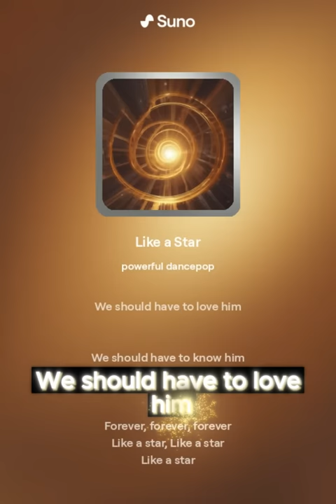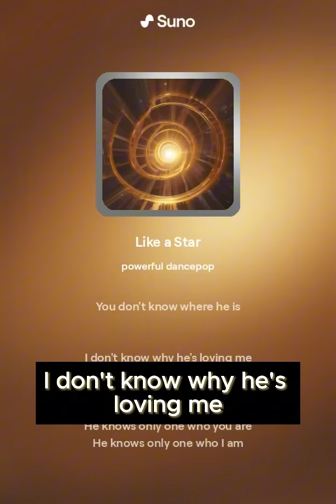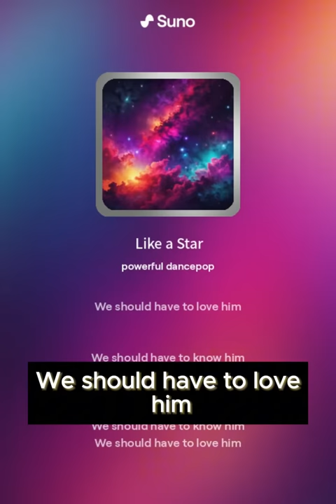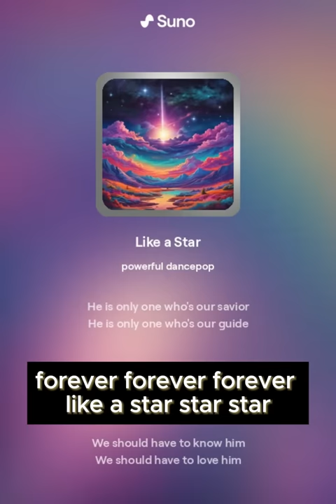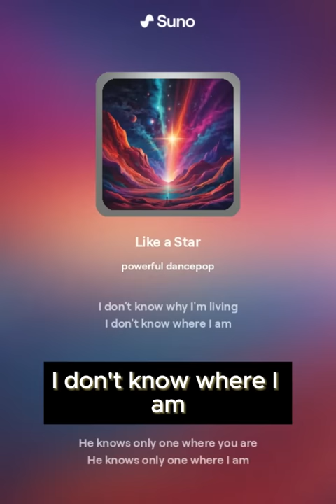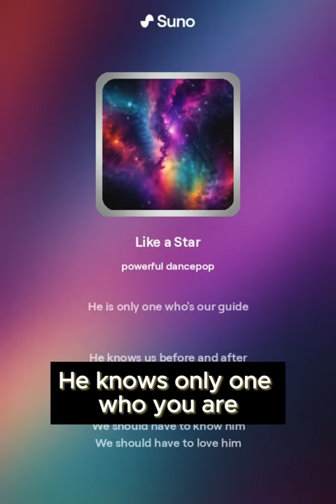How to Shine Bright Like a Star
Get ready to shine like a star with this inspirational video that will motivate and uplift you. Embrace your inner sparkle and radiate positivity!
"Watch LIKE A STAR, a feel-good video that will brighten your day and leave you smiling! Don't miss out on this heartwarming content."Experience the magic of being treated like a star in this video, where you'll learn how to shine bright and stand out from the crowd.